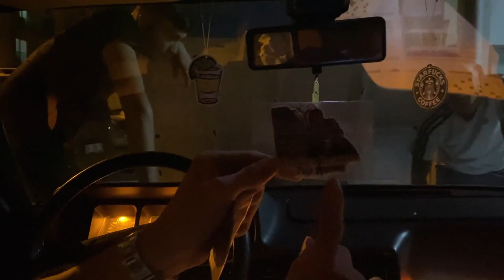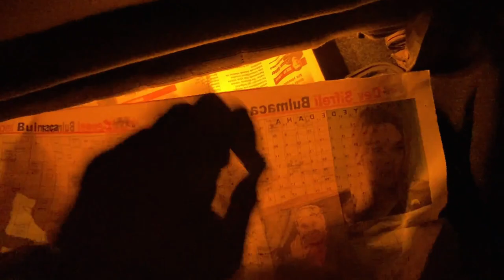TOFAŞK A YENİ SİNYAL VE JANT KAPAGI TAKIYORUZ VLOG